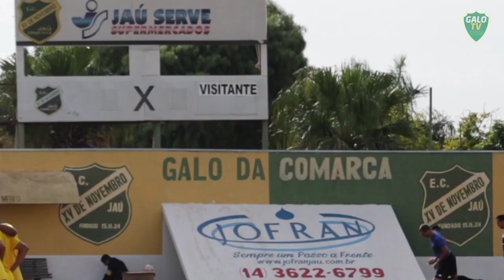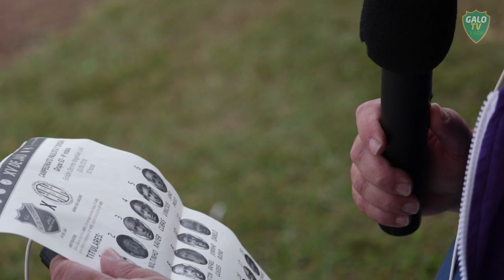[BASTIDORES] XV de Jaú 4x1 G. São-Carlense - 03/06/2018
Bastidores da vitória do XV de Jaú sobre o São-Carlense por 4x1, no dia 03 de junho no estádio Zezinho Magalhães, em partida válida pela 9ª rodada do Campeonato Paulista Segunda Divisão.

Produção e edição: Tiago Pavini
Imagens: Tiago Pavini, Rinaldo Gabriel e Deivide Ambrósio